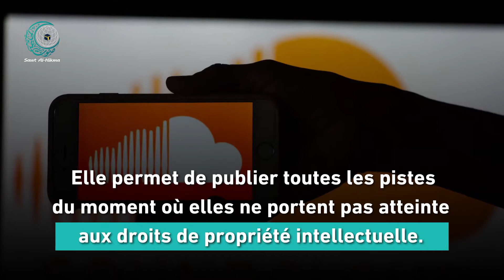Utilisation de SoundCloud à des fins terroristes!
Des articles de presse ont révélé que des groupes extrémistes avaient récemment recouru à la plateforme ''SoundCloud'' comme alternative aux autres plateformes, qui interdisent la circulation de leurs messages terroristes, pour diffuser leurs idées extrémistes.